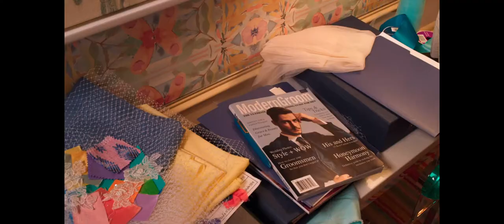Несгибаемая Кимми Шмидт: Кимми против преподобного | Unbreakable Kimmy Schmidt (2020) | Трейлер #2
Это интерактивный комедийный спешл! Кимми выходит замуж, но сначала она должна помешать злому замыслу преподобного. Зритель выбирает, что ей делать дальше.